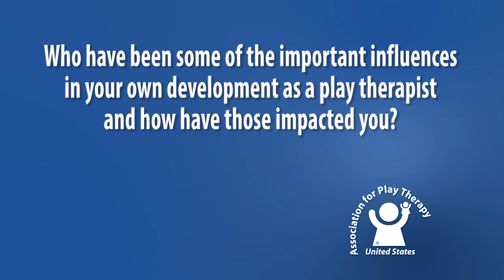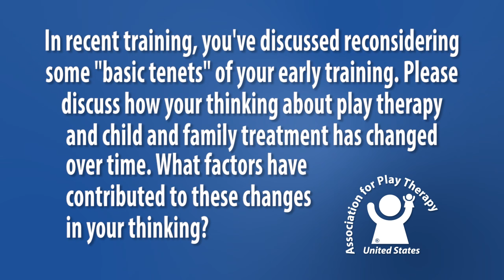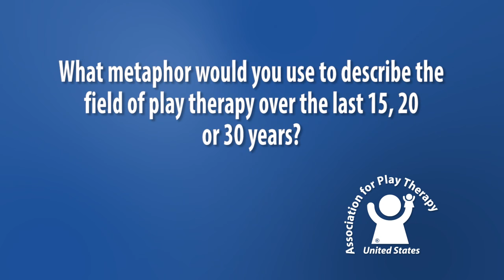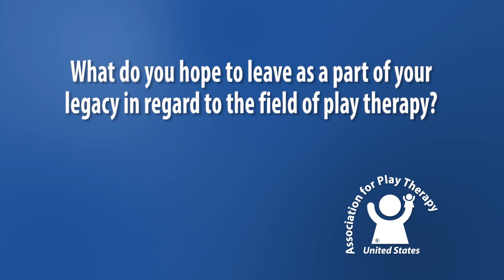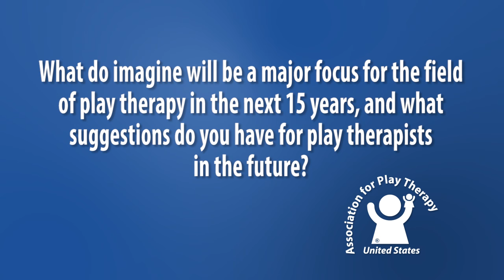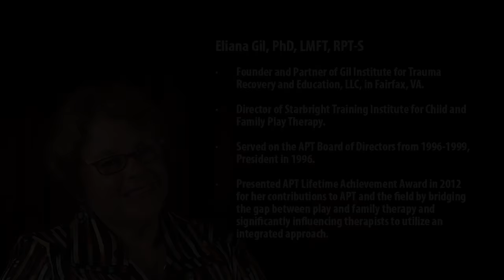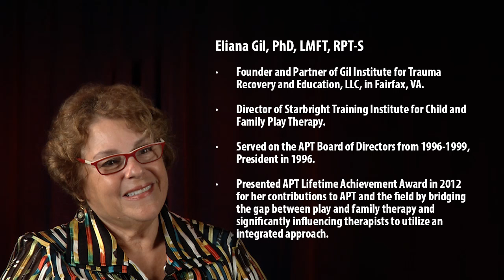History Speaks: Gil Interview